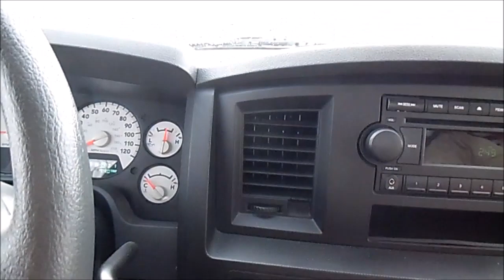Blizzard of 2016 in Paw Paw West Virginia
We got a coupla feet of snow here. Took a while to shovel out but we made it in time to go to the local Dollar General.